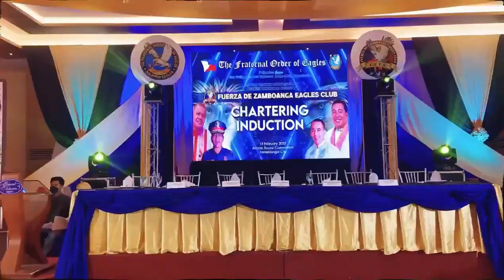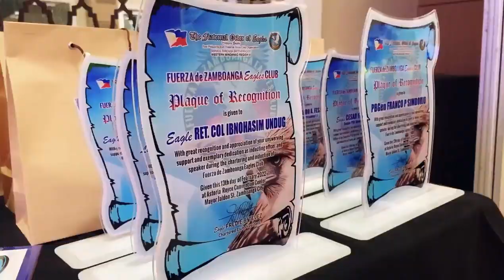The FUERZA de Zamboanga Eagles Club, Chartering and Induction Ceremony. 🥰🥳♥️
We are Fuerza! The FUERZA de Zamboanga Eagles Club, Chartering and Induction Ceremony. 🥰🥳♥️
SDE: Joshua Blue of Blueprints Product Photography